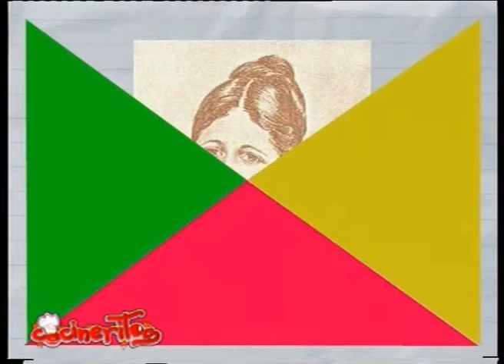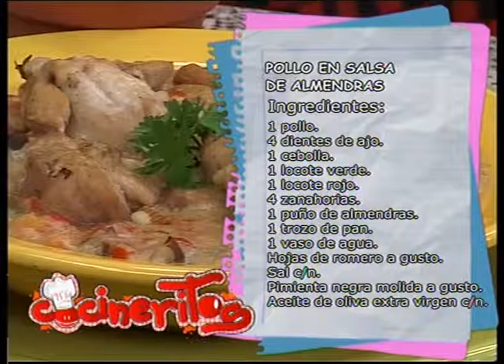COCINERITOS TV - POLLO EN SALSA DE ALMENDRAS